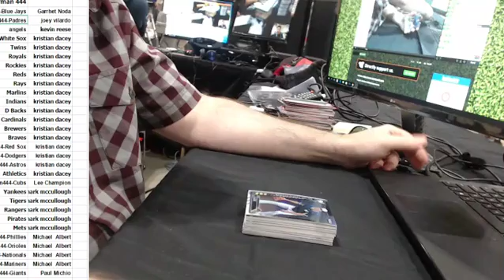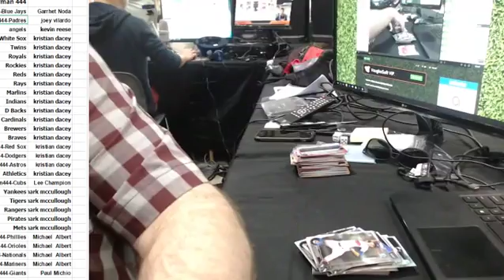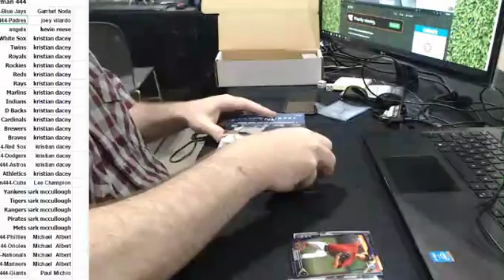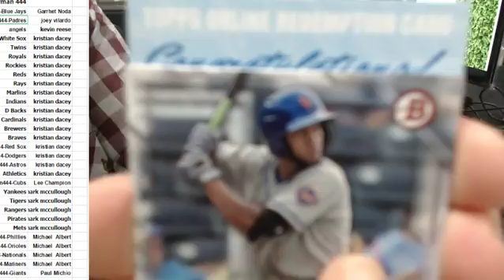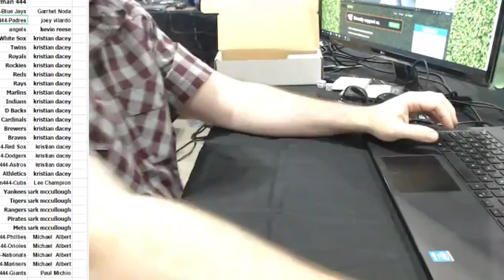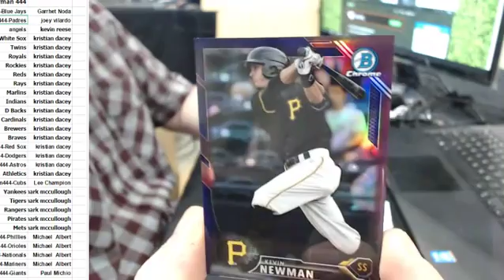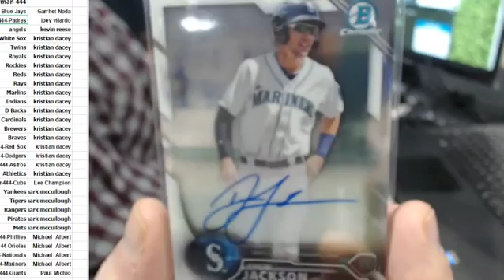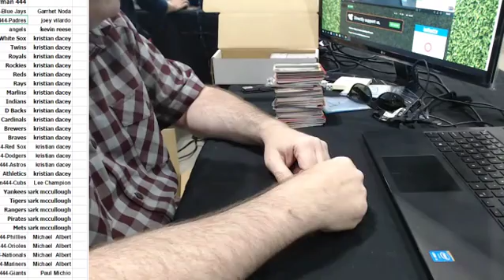Bowman PYT 444